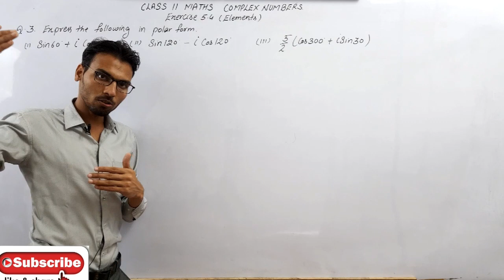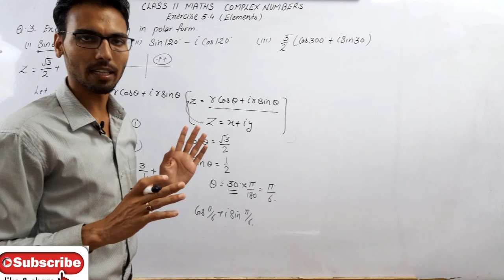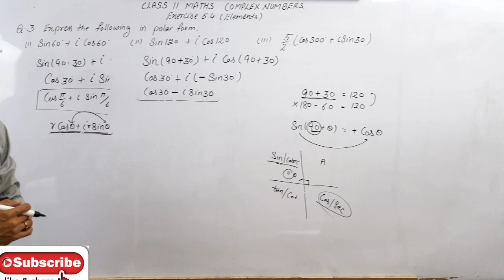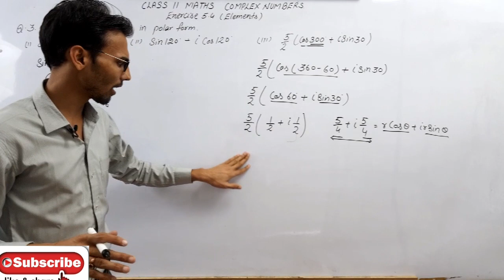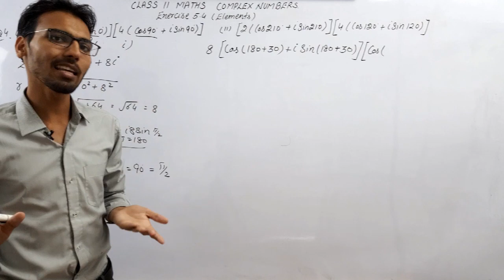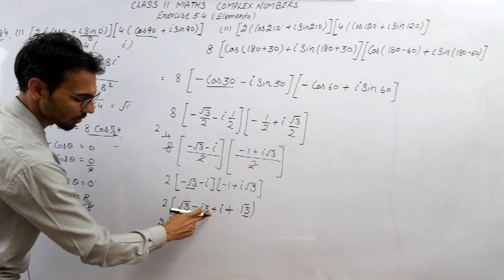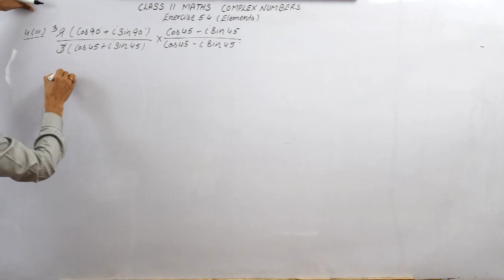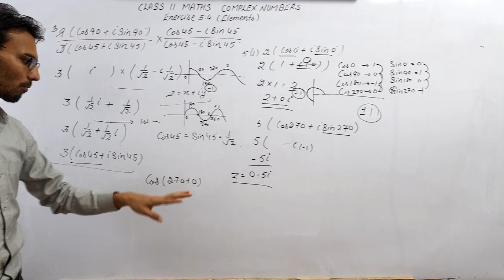Class 11 maths complex number exercise 5.4 elements question no 3,4 and 5 part 7